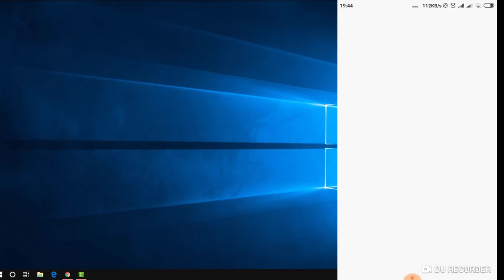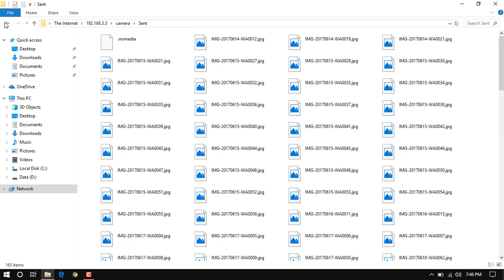Mudah Banget, Cara Sharing Data antar komputer atau laptop dengan Smartphone Xiaomi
cara mudah sharing file dengan ftp smartphone xiaomi,